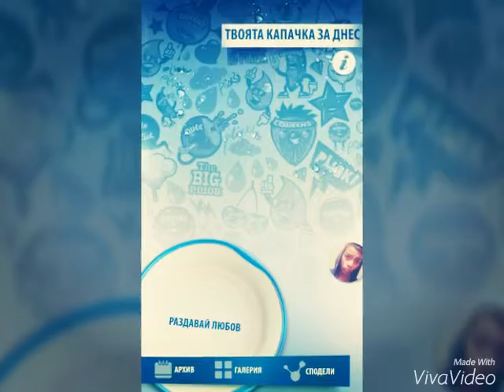Radoslav i vanina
Fiki jelezen ot dj feis maniq ka